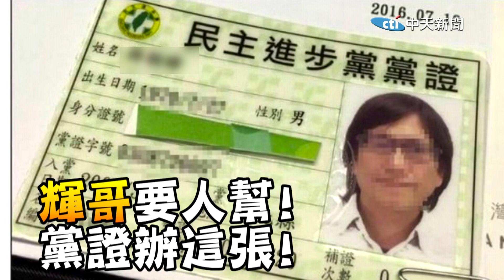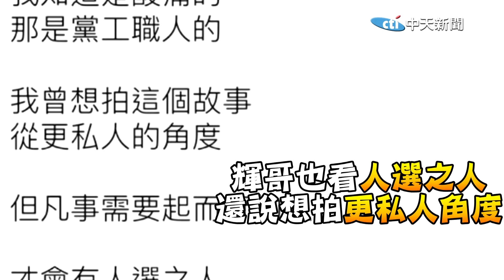性騷咖綠友友！蔡英文也喊”好久不見輝哥！” 周玉蔻PO文狂嗆林飛帆挺雞排妹